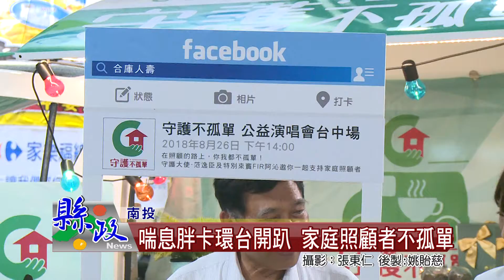喘息胖卡環台開趴 家庭照顧者不孤單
現今高齡化社會，長照是縣府施政重點工作，為此，縣府與中華民國家庭照顧者關懷總會、合作金庫人壽公司、左岸成長學苑關懷協會，在南投市家樂福前舉辦「喘息咖啡胖卡趴‧守護不孤單」長照宣導活動，呼籲家庭照顧者善用喘息服務，照顧好自己才能照顧好家人。